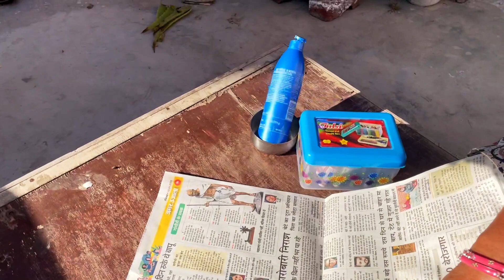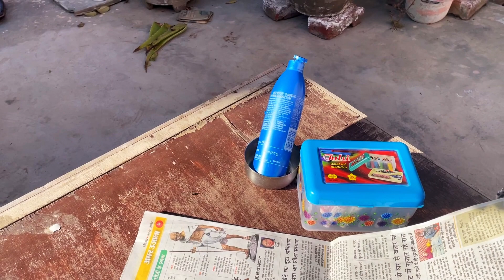Sabji ke bhaav | Singh Parivar